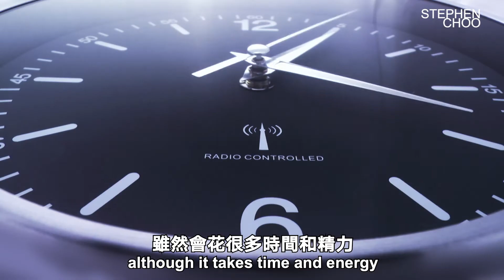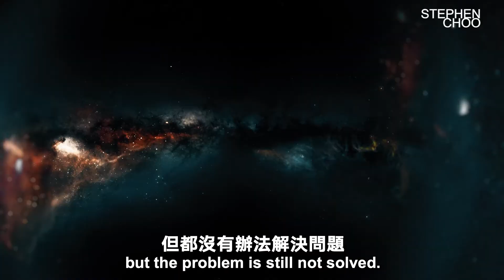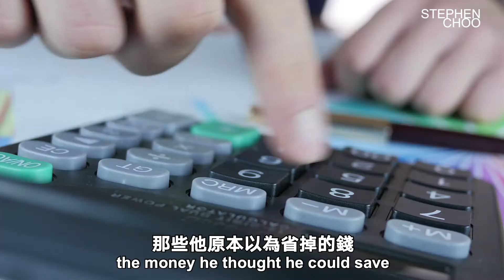用時間換取金錢可以致富？為何窮人越省越窮，富人越花錢越富有？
時間 & 金錢，
你認爲哪個更重要？
這個答案決定了你能否成爲富人！

你有看過因爲省錢而成爲富人的案例嗎？
我是沒看過。

但我看過太多人爲了省錢，
逼自己下手去做那些他不專業的事情，
結果不止花了大量時間，
而且還無法解決問題，
最後又逼不得已必須把省下來的錢再拿出來找專人解決.

一般人所謂的“省錢”：
浪費時間、浪費精力、解決不了問題。

如果你到現在還有這樣的思維，
請看完這支影片，
就會顛覆你對時間和金錢的看法，
才會瞭解到：
原來富人是這樣看待時間&金錢，
所以富人越來越富，
窮人越來越窮！

欲獲得朱修健老師主講的WCEI綫下課程《创富之道》，
可以直接PM本專頁，或聯繫 客服Gladys 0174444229 (WhatsApp) 獲取綫下課程詳情。
想學習更多財商知識？
我有一套完整的創業&创富秘訣想分享給大家。

請馬上進入 wceishop.com 就可以购买【创富之道】长达90分钟的教学视频了！